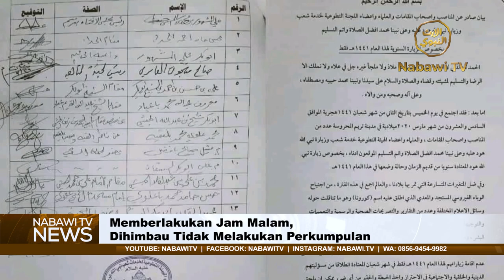NABAWI TV NEWS - Ziarah Nabi Hud AS 2020 ditiadakan